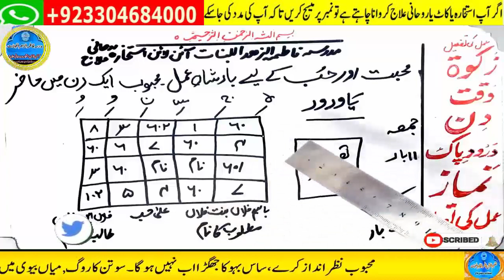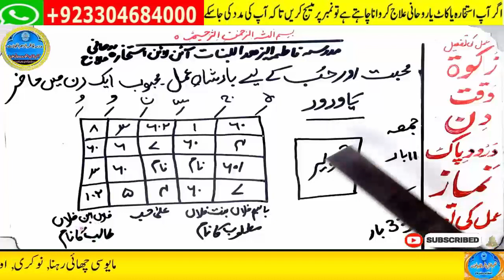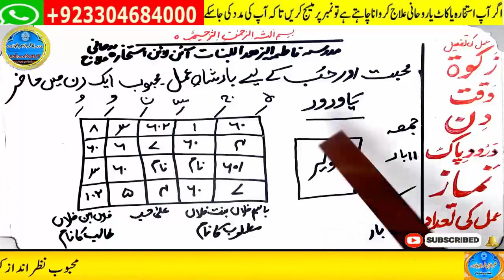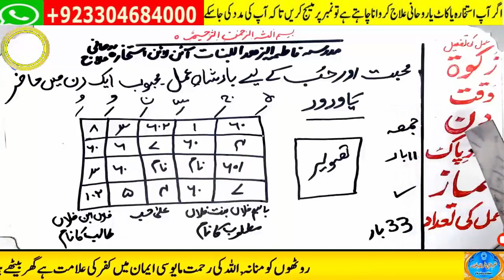wazifa for love,dua for love,wazifa for love marriage,mohabbat ka wazifa,ya wadoodo ka wazifa for l